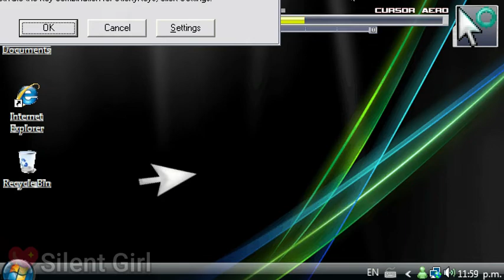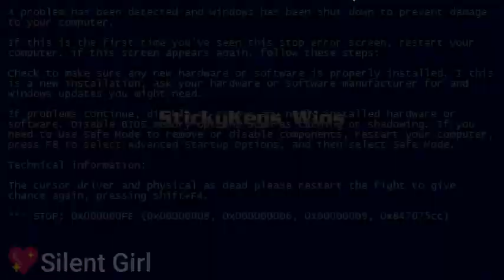Sticky Keys vs Cursor - Mugen Battle